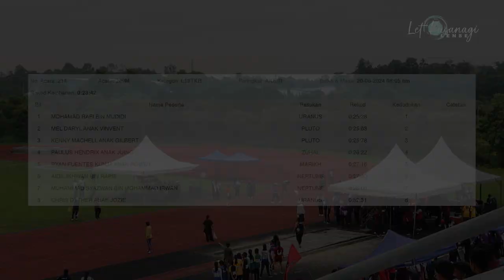KEJOHANAN OLAHRAGA SMK MUARA TUANG | 200 METER L18TKB AKHIR